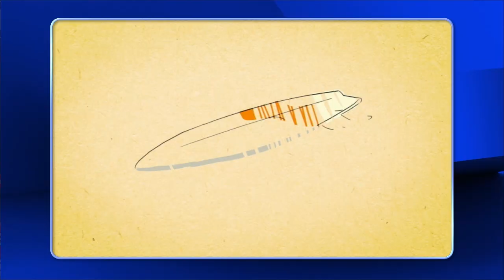A Sticky Situation | Pictionary Game Show - Full Episode: Gabrielle Ruiz vs Penn Jillette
Things go from sweet to SOUR when Penn Jillette's teammates don't recognize his drawing of a very popular candy! Catch up on full episodes of the NEW Pictionary Game Show! (S1, Ep 96)

It's “Crazy Ex-Girlfriend” actress Gabrielle Ruiz vs magician Penn Jillette of Penn & Teller fame!